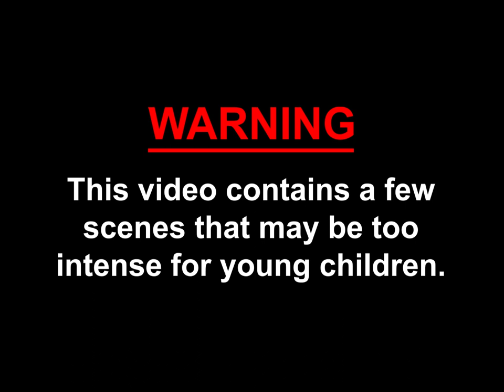Mr. Don Hettinger in “Return to Lonesome Dove”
Mr. Don Hettinger got a brief moment of fame when he appeared as an extra in the CBS miniseries “Return to Lonesome Dove” that aired on November 14, 16, and 18, 1993.

WARNING: This video contains a few scenes that may be too intense for young children.

The Hettingers were originally from Montana and taught at First Assembly Christian School in Niles, Michigan, from 1988 to 1992. Mr. Don Hettinger taught sixth grade and later junior high at First Assembly, while his wife, Mrs. Chris Hettinger, taught high school mathematics at First Assembly. The Hettingers now reside in Townsend, Montana, where they run a meat and produce farm